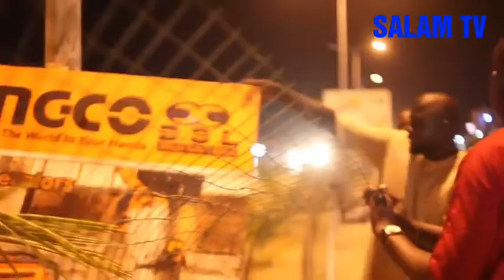TOUBA SA KANAM